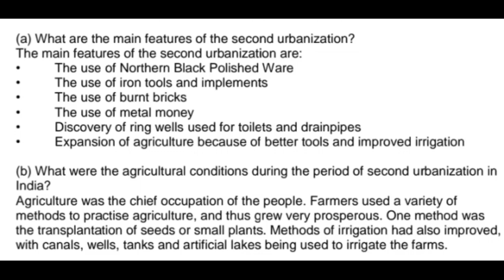THE SECOND URBANISATION QUESTIONS AND ANSWERS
SOCIAL STUDIES
CLASS 6
THE SECOND URBANISATION